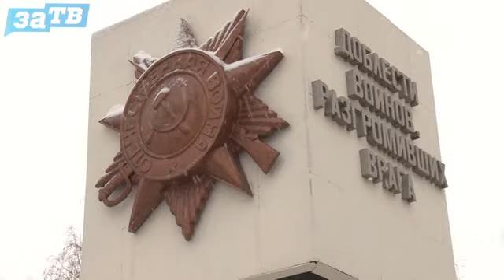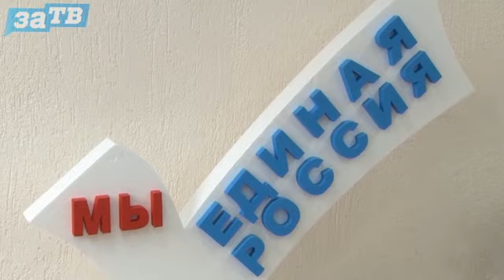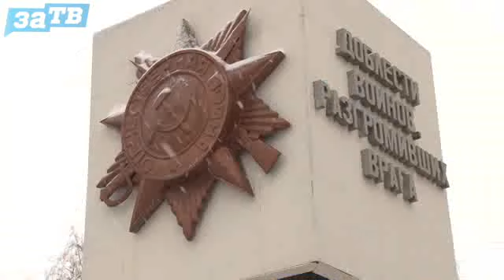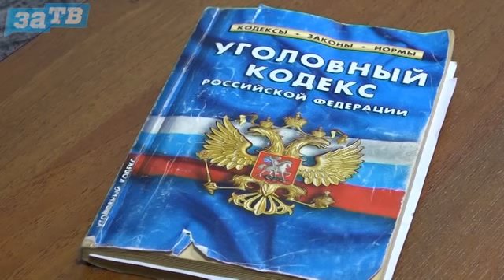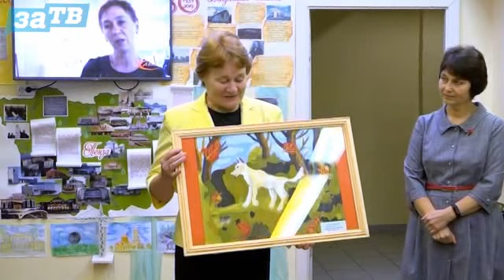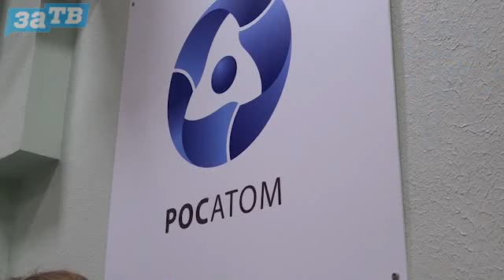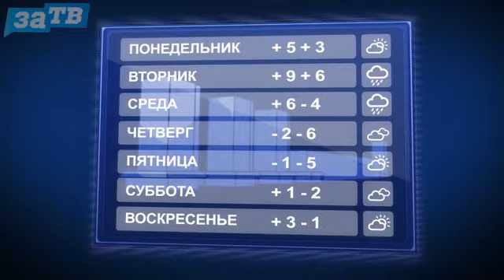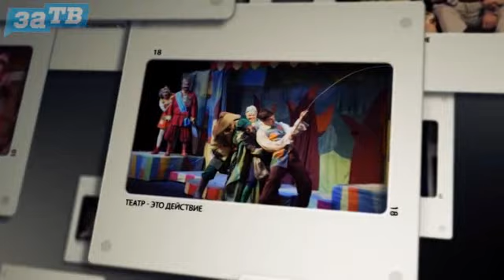Новости Заречного от 31.10.19